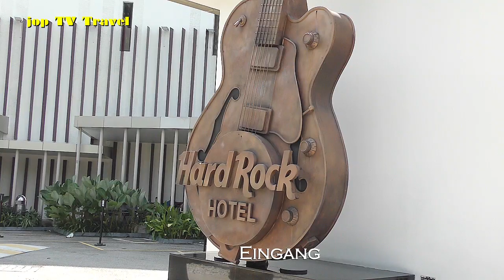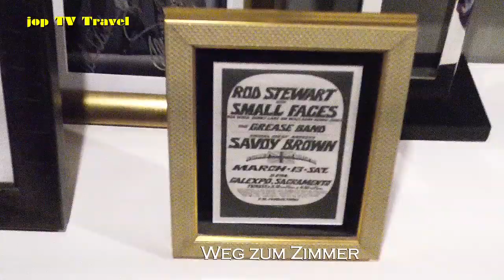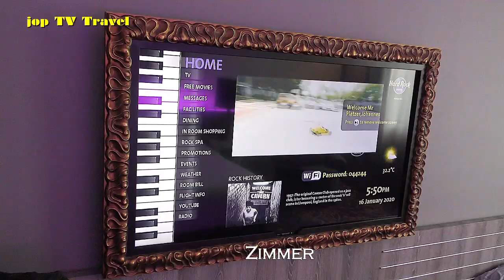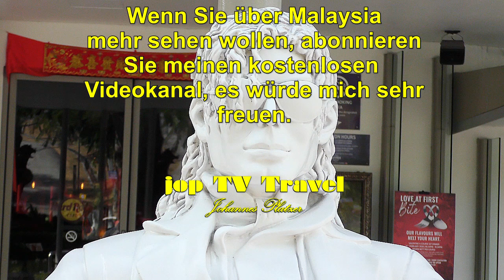Rundgang durch das Hard Rock Hotel Penang Batu Ferringhi (Insel Penang) Malaysia jop TV Travel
Inhalt
Eingang
Rezeption und Lobby
Resort
Swimmingpool
Strand
Frühstücksraum
Weg zum Zimmer
Zimmer
Pizzeria
Rock Spa